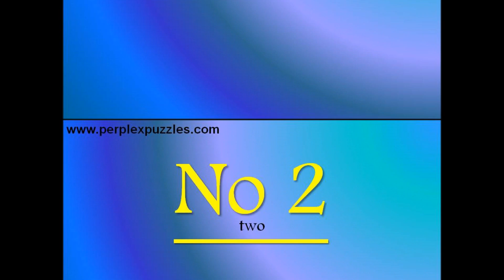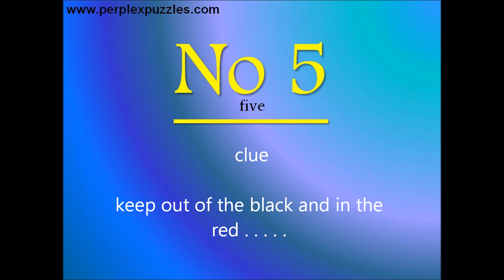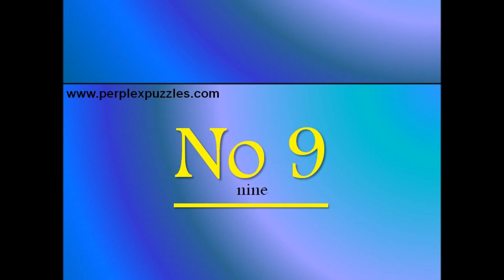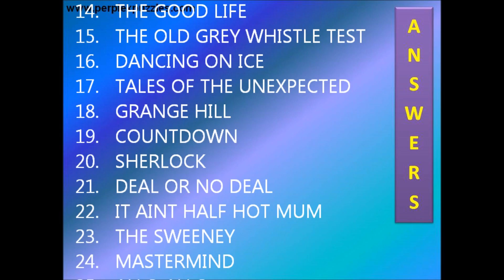Television Quiz No 1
Television Quiz No 1  British TV intros
25 famous TV theme tunes to identify - 1 point for each
FANTASTIC FUN